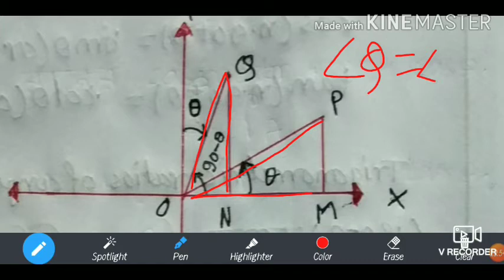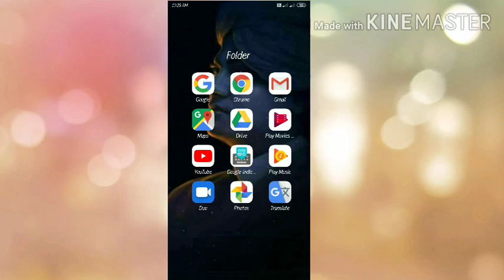Trigonometry Class 11/Chapter 3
PDF Download

Why??
sin(90-A)=cosA
cos(90-A)=sinA
tan(90-A)=cotA
S.N. Day Unit 2/Chapter 3